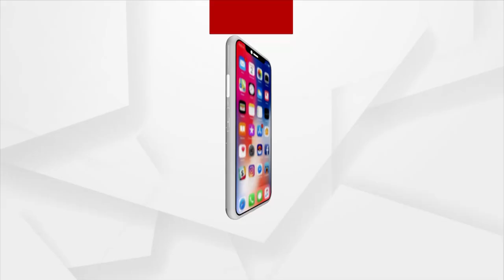ଶୁଣନ୍ତୁ ହାସ୍ୟ ଅଭିନେତା ସ୍ମୃତିରଂଜନ ଓରଫ ନଟିଆଙ୍କ କମେଡି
ଜହ୍ନ ପାଖକୁ ଜିବାକୁ ହେଲେ...ଚକ ଖଡି ଚିହ୍ନ ଲିଭେଇବାକୁ ପଡିବ...ଶୁଣନ୍ତୁ ହାସ୍ୟ ଅଭିନେତା ସ୍ମୃତିରଂଜନ ଓରଫ ନଟିଆଙ୍କ କମେଡି।